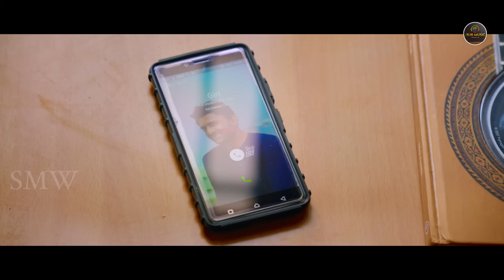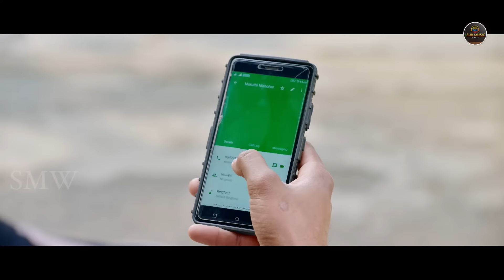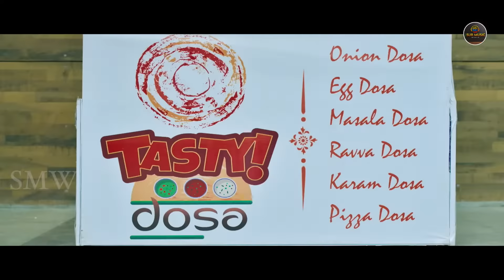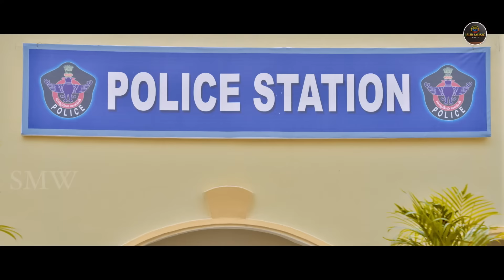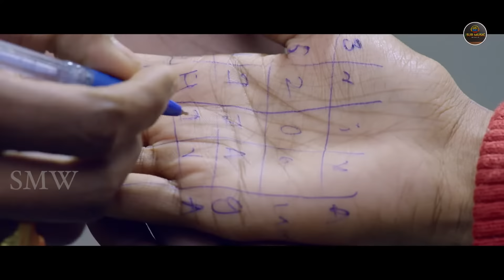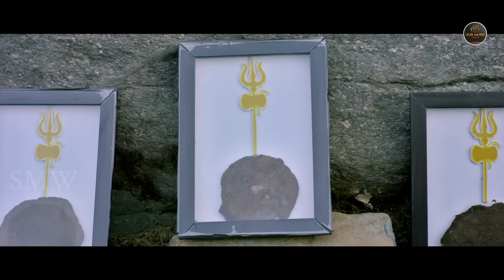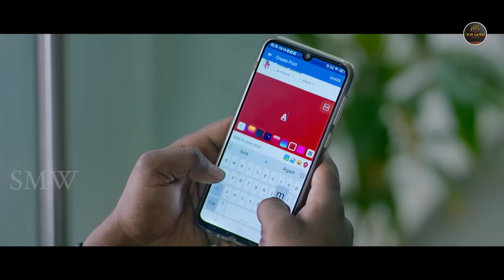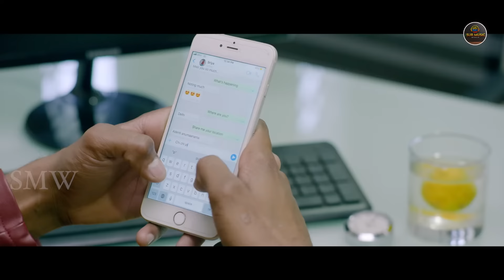Life Raja" साउथ रिलीज़ मूवी हिंदी डब में | रवितेजा, श्रावणी निक्की, श्रुति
Movie name: Life Anubhavinchu Raja
Production house: m/s. Raja Reddy Moviee makers
Producer: Raja Reddy Kandala
Director: Suresh Thirumur
Music composed by:- Ram
Starring: Raviteja, Sravani Nikki, Shruti Shetty & others.
MusicLabel: AdityaMusic